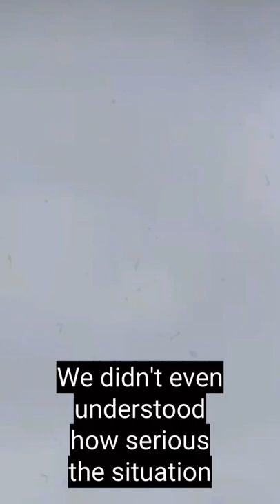Sergey || Refugee of Ukraine 🇺🇦 || The People Story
A mai adásban a félre tesszük a sportjogot és az Ukrán-Orosz háborúról beszélgetünk vendégeimmel, Sowunmi Attilával és Sowunmi Thomassal, illetve azokkal az Ukrán barátaimmal akik a személyes tapasztalaikat ossztják meg velünk. Továbbá beszélünk arról, hogyan segíthetünk az Ukránoknak otthonukban és menekülteiknek külföldön. A téma jelentősége miatt a podcast angolul és magyarul lesz.

Today we set aside sports law and instead I will discuss the Ukrainian-Russian war with my guests, Attila and Thomas Sowunmi, and those Ukrainian friends of mine who share their experiences with us. Moreover, we will discuss how we can help Ukrainians at home and Ukrainian refugees abroad. Due to the importance of this topic, the podcast will be held in English and Hungarian.

Műsorvezető: Kiss Márton
Vendégek: Sowunmi Attila. Sowunmi Thomas